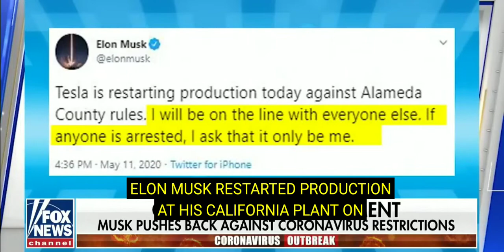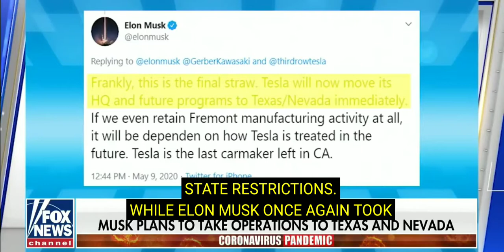usa news today (with subtitles)